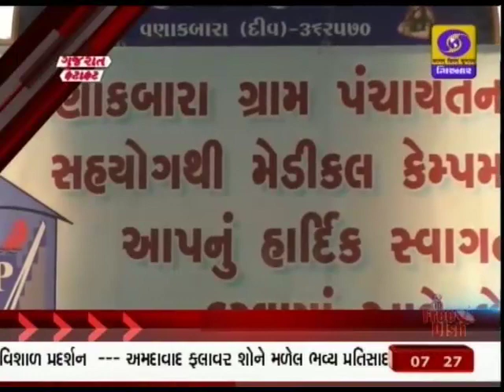Multi-Specialty Camp with Vanakbara Panchayat , Diu - DD Girnar Channel Exclusive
Krishna Shalby Hospitals, Ghuma, Ahmedabad organized a multi-specialty camp in association with Vanakbara Panchayat, DIU, on January 12, 2020.

Dr. Nitin Buddhadev (Sr. Joint Replacement Surgeon), Dr. Bhavik Patel (Spine Surgeon), Dr. Naishadh Shah (Consultant Cardiologist ),

Dr. Jatin Patel (MO Joint Replacement Team),  Dr. Vijay Rathod (MO Joint Replacement Team)  and Dr. Nilesh Trivedi (MO General Medicine) facilitated the camp.

In all 246 patients were screened in the camp.